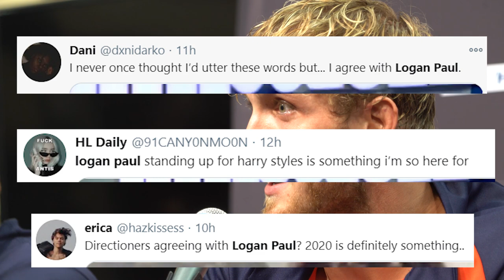Logan Paul Defends Harry Styles Dress Photo In New Viral Video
Logan Paul defends Harry Styles' wearing a dress on the cover of Vogue magazine. Plus, Lil Nas X tells James Charles why he originally denied running a Nicki Minaj stan account.

As Kourtney Kardashian and Scott Disick continue to spend time together, she posted a throwback photo of the pair that has fans buzzing about the status of their romance.

ABOUT HOLLYWOODLIFE